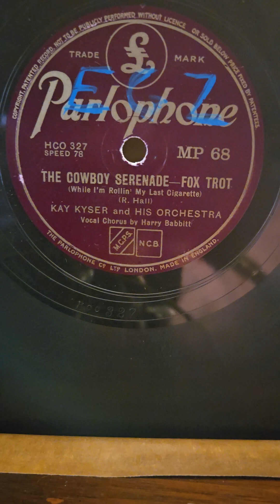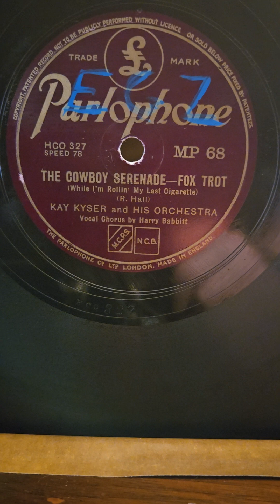The Cowboys Serenade - (Harry Babbitt) Kay Kyser his Orchestra Parlophone Records #68 194?